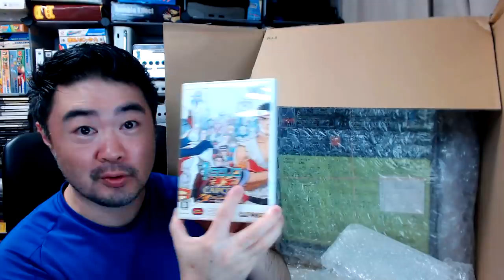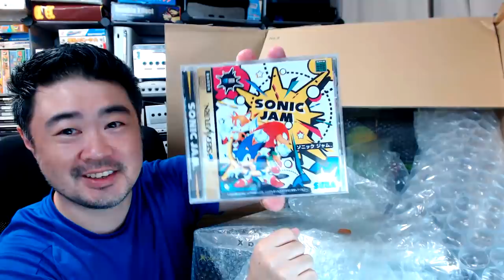Quais Videogames eu Peguei por 50 Dolares no Japão ?